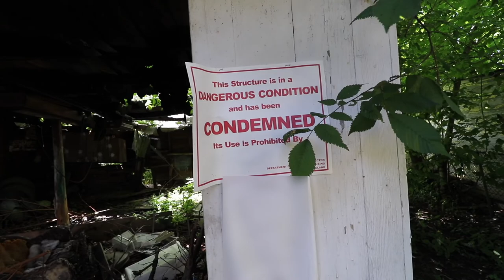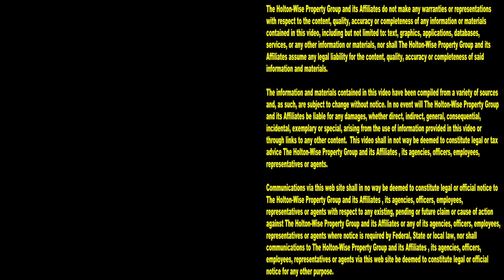Squatters in My House Living like Animals | Tenants From Hell 54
In the 54th episode of The Tenants From Hell Show the HoltonWiseTV crew takes you on a tour of a condemned house filled with squatters. If you've ever thought about buying cheap real estate in the ghetto's of America, this is a reality you may have to deal with. Properties in these blighted areas are filled with evictions, transients, property damage, crime, drugs, prostitution and a whole bunch of property management nightmares. Make sure you subscribe to HoltonWiseTV to get a feel for the realities of managing rental properties in America's toughest neighborhoods before you spend your hard earned money a rental property you aren't ready to manage.

📺 HELPFUL RESOURCES